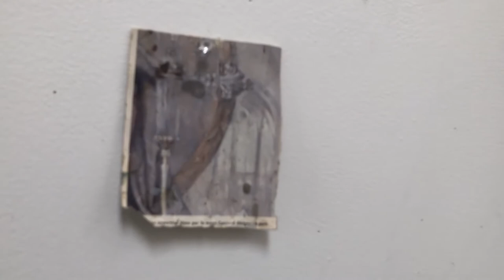Raphaelle Goethals: Memory of Persistence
Raphaelle Goethals on her newest body of work. Recorded in her studio 10 July 2020 in advance of her solo exhibition "Memory of Persistence" at Turner Carroll Gallery in Santa Fe, NM July 17 – August 9, 2020.